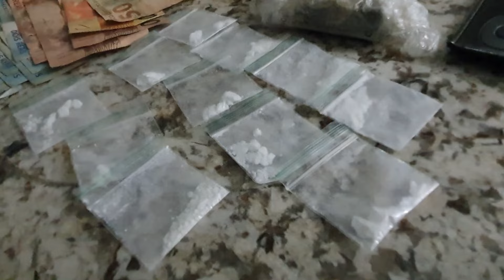PM de Currais Novos recupera motos roubadas